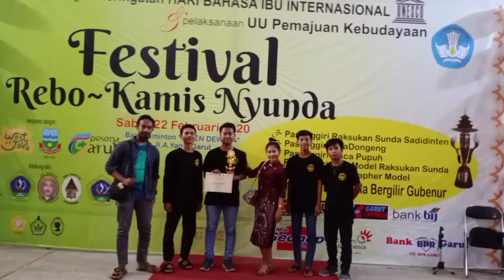Sambutan Pembina Ekskul Seni dalam rangka Penerimaan Anggota - SMAN 28 Garut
Ekskul Seni merupakan salah satu ruang kreasi dalam tahap pembelajaran dalam bidang seni yang senantiasa untuk mengembangkan potensi dan ekspresi siswa.

Pembina Ekskul Seni SMAN 28 Garut : Irpan Sopiandi S.Sn
Ekskul Seni Meliputi :
1. Musik dan Karawitan Sunda
2. Tari
3. Teater Rakyat
4. Keputrian

backsong : Sambasunda - Tongtolang